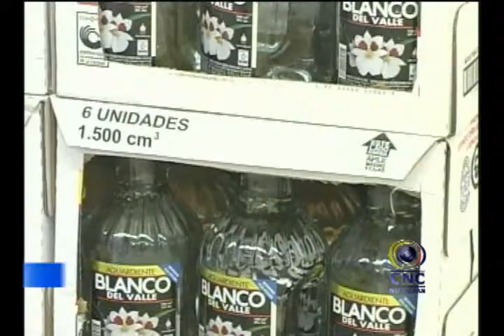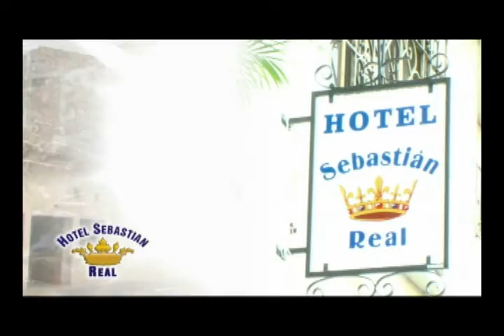Guadalajara De Buga - 27/11/2012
El viernes 30 de noviembre se realizara reunión con víctimas de la violencia Para el viernes está programada una reunión con las personas que son consideraras víctimas de la violencia. En ella se brindara tota la información sobre los procesos de reparación por parte del estado. La personera municipal Melisa Ordinola índico que el próximo viernes 30 de noviembre se cumplirá la reunión con la población victima de la violencia que tienen en trámite o pretenden solicitar la reparación económica por parte del estado. La asamblea esta programada en las instalaciones de la casa de justicia de 8 de la mañana a 4 de la tarde. La servidora pública entrego las cifras que maneja el municipio de Buga de población desplazada por la violencia. Los interesados en conocer cuáles son los requisitos y pasos para realizar una reclamación como víctimas de la violencia ante el estado pueden acercarse a la casa de justicia ubicada en el norte de la ciudad el viernes 30 de noviembre.

Iniciaron operativos para prevenir intoxicaciones por alimentos y bebidas La oficina de saneamiento básico inicio los operativos de navidad y fin de año, las labores comenzaron con el control a los sitios en los que se expende y consume bebidas alcohólicas y la próxima semana continuaran con los sitios en los que se venden alimentos.

Tres temas se abordaron en reunión de hidrocarburos Se conformo el comité de hidrocarburos de la región sur occidente, la idea es liderar procesos que tengan que ver con este sector en la región, en el tema de impuestos, medidas, y hurto... El alcalde John Harold Suarez manifestó que fueron 3 los temas abordados en el comité de hidrocarburos, el primero el de la sobretasa a la gasolina. Otro de los temas abordados fue el de las medidas en las estaciones de servicio. Uno de las conclusiones de la reunión es que en Buga no se presenta robo de hidrocarburos.

La urbanización los Ángeles cumple 26 años de fundación. La urbanización los Ángeles se encuentra de cumpleaños, los habitantes del sector celebraron esta importante fecha con una eucaristía. Con una misa en el terreno en donde se construye la parroquia de la urbanización los Ángeles la comunidad de dicho sector de Buga celebro los 26 años de fundación de la urbanización. a la ceremonia religiosa asistieron los fundadores y cofundadores de los Ángeles, quienes recordaron como fue el proceso que hizo realidad el sueños de muchas familias. Los Ángeles se ha caracterizado por ser uno de los sectores más tranquilos de Buga, en su área se encuentra el comando de policía y el parque recreacional Comfenalco. Son 26 años de historia que han hecho de esta urbanización una de las más importantes del municipio. La meta que se ha propuesto la comunidad para el próximo año es poder edificar la parroquia de este sector, que actualmente funciona en la sede comunal, para ello hacen un llamado a los feligreses para que realicen sus donaciones.

Fue homenajeado el ex comandante del I Distrito de la Policía Buga Fue homenajeado el ex comandante del primer distrito de la policía Buga Mayor Wilson Raúl Gutiérrez quien hizo entrega de su cargo el fin de semana. El municipio le concedió la máxima condecoración con la medalla Alejandro Cabal Pombo. Hace unos días el mayor Wilson Raúl Gutiérrez, realizo la entrega del cargo de comandante del primer distrito de policía Buga. El alcalde JHSV exalto la labor realizada por este durante los 11 meses que permaneció al frente de la seguridad en la región. El homenajeado que recibió la medalla al merito Alejandro cabal en el grado de gran oficial indico que se va con la satisfacción del deber cumplido. La personería y El concejo municipal también se unieron al homenaje que se cumplió en el salón fundador de Buga. Al final de la ceremonia los invitados compartieron de un almuerzo.